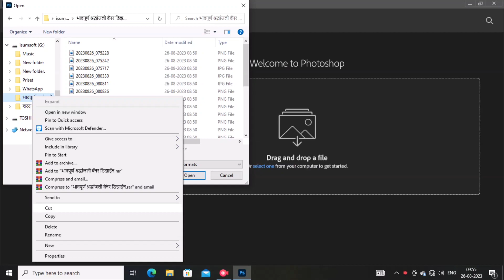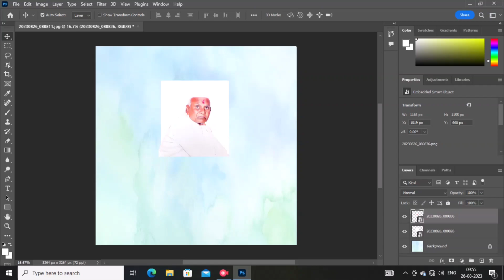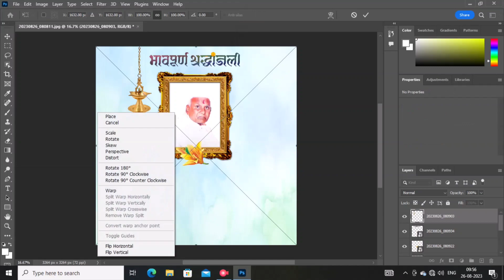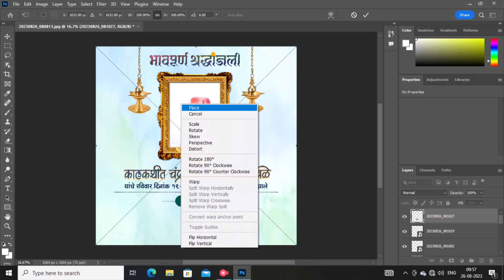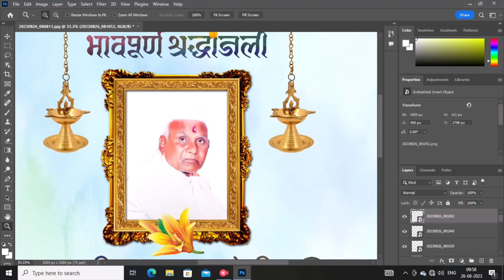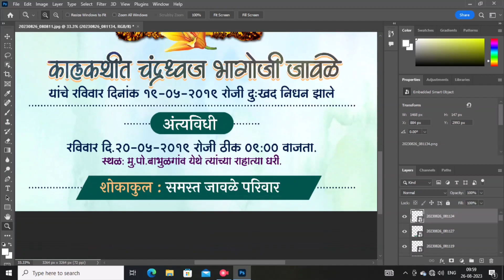Bhavpurn Shradhanjali Banner Editing |भावपूर्ण श्रद्धांजली बॅनर 2023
• SHARAD JAWALE PRESENT•
🙏जय भीम जय शिवराय मित्रांनो 🙏
सर्वांचे स्वागत आहे आपल्या Sharad Jawale Designs या YouTube Channel वर. आणि हो Like, Camment व Shair करायला विसरू नका.
🙏 धन्यवाद 🙏
👁️👁️•सुचना•👁️👁️
👉👉👉👉👉👉👉👉👉 सर्व मीत्रांना सांगु इच्छितो की व्हीडीओ संपूर्ण बघा, त्यामध्ये झीप फाईल चा पासवर्ड दिला आहे आणि झीप फाईल मध्ये BANNER EDITING ला लागणारे सर्व मटेरियल full HD मध्ये आहे त्यासाठी व्हिडिओ स्किप न करता संपूर्ण बघा.
👉👉👉👉👉👉👉👉👉 झीप फाईल चा पासवर्ड कोणीही कमेंट बॉक्स मध्ये कमेंट करु नये.
👉👉👉👉👉👉👉👉👉 झिप फाइल ला दोन पासवर्ड आहेत.

धन्यवाद! 🙏 🙏🙏🙏